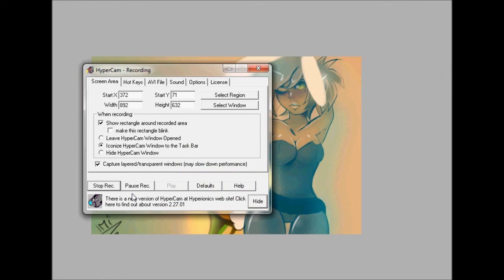BATTLE BUNNY RIVEN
drawing by me Imi